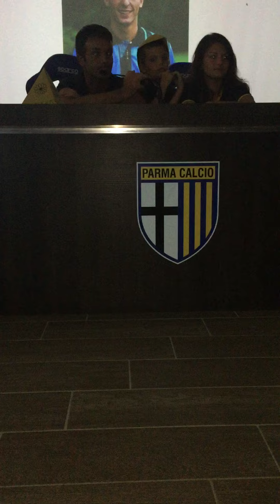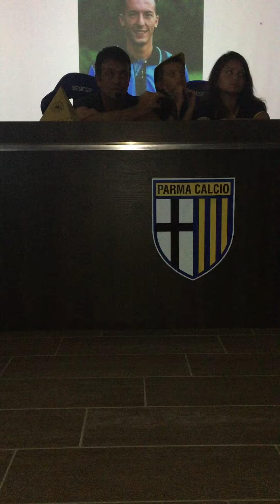Parma Academy Camp a Collecchio, i consigli di Beppe Cardone